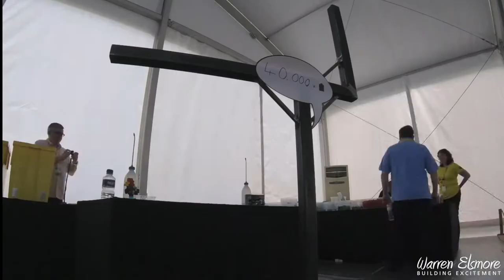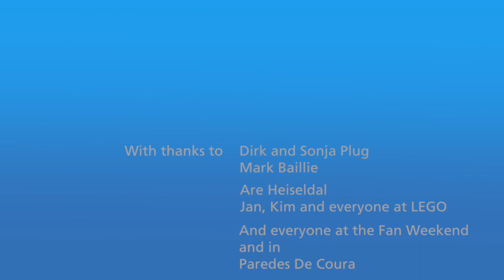RIcky the Rooster final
Ricky is the mascot of the Portugal LEGO® Fan weekend. As a thank you for an amazing time in 2016, we flew the team out to create them a super sized version - built live at the event over 4 days